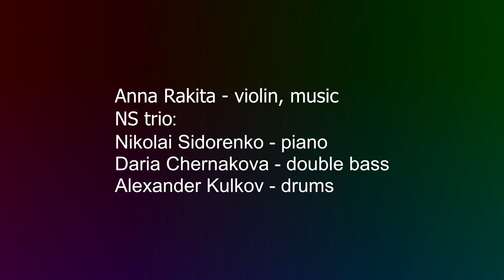SVET - Oh, May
Anna Rakita - violin, music
NS trio:
Nikolai Sidorenko - piano
Daria Chernakova - double bass
Alexander Kulkov - drums

Vladimir Ovchinnikov - recording engineer
Oleg Chubykin - mixing, mastering

Video editing by Anna Rakita

Recorded at Matveenko Studio,
Moscow, 2019